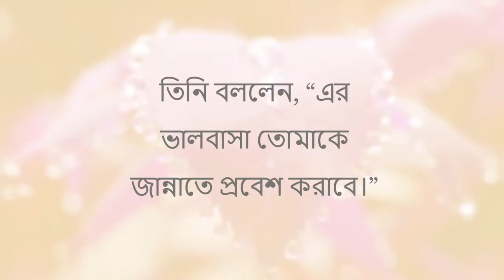সূরা ইখলাসের ফজিলত || Surah Al Ikhlas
সূরা ইখলাসের ফজিলত || Surah Al-Ikhlas Bangla Translation

Al-Ikhlāṣ (ِArabic: الْإِخْلَاص, "Sincerity"), also known as al-Tawḥīd (Arabic: التوحيد‎, "Monotheism") is the 112th chapter (sūrah) of the Quran. In the early years of Islam, some surahs of the Quran came to be known by several different names, sometimes varying by region.This surah was among those to receive many different titles. It is a short declaration of tawhid, Allah's absolute oneness, consisting of four ayat. Al-Ikhlas means "the purity" or "the refining".

It is disputed whether this is a Meccan or Medinan sura. The former seems more probable, particularly since it seems to have been alluded to by Bilal of Abyssinia, who, when he was being tortured by his cruel master, is said to have repeated "Ahad, Ahad!" (unique, referring as here to God). It is reported from Ubayy ibn Ka'b that it was revealed after the polytheists asked "O Muhammad! Tell us the lineage of your Lord."

Name
Al-Ikhlas is not merely the name of this surah but also the title of its contents, for it deals exclusively with Tawhid. The other surahs of the Quran generally have been designated after a word occurring in them, but in this surah the word Ikhlas has occurred nowhere. It has been given this name in view of its meaning and subject matter.

সূরা আল ইখলাস (আরবি ভাষায়: الإخلاص, বাংলা ভাষায়: নিষ্ঠা‎) বা সূরা আল-তাওহিদ (আরবি ভাষায়: التوحيد, বাংলা ভাষায়: একত্ববাদ) মুসলমানদের ধর্মীয় গ্রন্থ কুরআনের ১১২ তম সূরা। একে সচরাচর সূরা ইখলাস বা ক্বুল হু আল্লাহু আহাদ হিসাবেও উল্লেখ করা হয়ে থাকে।

সূরা আল ইখলাস-এর আয়াত সংখ্যা ৪টি এবং এর রূকুর সংখ্যা ১টি। আল ইখলাস সূরাটি মক্কায় অবতীর্ণ হয়েছে। এই সূরাটিকে ইসলামের শেষ পয়গম্বর মুহাম্মাদ বিশেষ তাৎপর্যপূর্ণ বলে ব্যাখ্যা করেছেন। তাৎপর্যের কারণ হিসেবে বলা হয়েছে, এই আয়াতে আল্লাহ্‌র সবচেয়ে সুন্দর সংজ্ঞা দেওয়া হয়েছে । এটি কুরআনের অন্যতম ছোট একটি সূরা হিসেবেও বিবেচিত হয়ে থাকে।

কুরআনের বিভিন্ন সূরার বিষয়বস্তু প্রধানত: তিন শ্রেণীর যথা আল্লাহর পরিচয়, হয়রত মুহাম্মাদ-এর রিসালত এবং পরকালের বর্ণনা। সূরা ইখলাসে কেবল আল্লাহ এর কথাই আলোচিত হয়েছে।

অবতরণের পটভূমি
মুশরিকরা মুহাম্মদ -কে আল্লাহ্‌ তাআলার বংশ পরিচয় জিজ্ঞেস করেছিল, যার জওয়াবে এই সূরা নাযিল হয়। অন্য এক বিবরণে আছে যে, মদীনার ইহুদিরা এ প্রশ্ন করেছিল। কোনো কোনো রেওয়ায়েতে আছে যে, তারা আরও প্রশ্ন করেছিলঃ আল্লাহ্‌ তাআলা কিসের তৈরি, স্বর্ণ-রৌপ্য অথবা অন্য কিছুর? এর জওয়াবে সূরাটি অবতীর্ণ হয়েছে ৷
*আমাদের Muslim Academy এর বিভিন্ন সাইটে ভিজিট করুনঃ